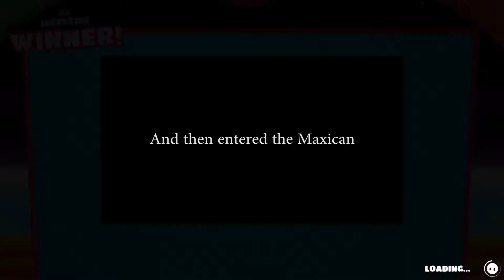GUYS FALLING - Fall Guys Funny Moments#2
Ben is back playing more fall guys with his friends Max and George. Can anyone pull off a win???